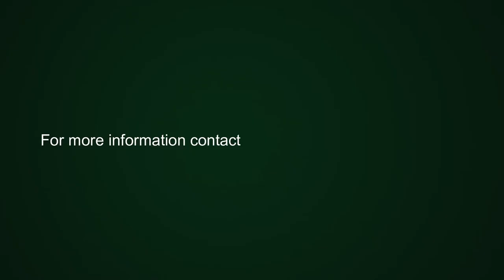4 Bedroom house for sale in Rondebosch | Pam Golding Properties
Master built 1940’s home that has been extensively renovated for modern day living, this special home offers an easy and versatile life -style for extended families and entertaining on a big scale.
Free flowing reception rooms surround the pool entertainment area and low maintenance garden spaces with beautiful established trees.  Stunning eat- in open plan kitchen with separate scullery  and outside laundry area. Large living room with stack back doors opening on to two covered verandahs.  Upstairs three spacious bedrooms, main en suite and family bathroom. Downstairs flatlet with separate entrance from Milner Road– comprising large open plan living/fitted kitchen and big bedroom en suite. This could be incorporated into the main house to suit the family’s needs. Outside separate garden flatlet – comprising double volume open plan living/kitchen with upstairs “loft” bedroom. Double garage off Sandown Road and ample secure off -street parking off Milner Road.